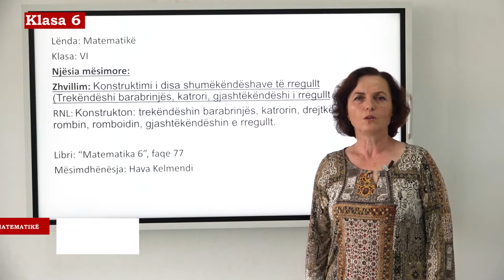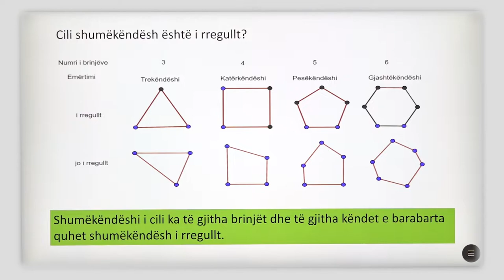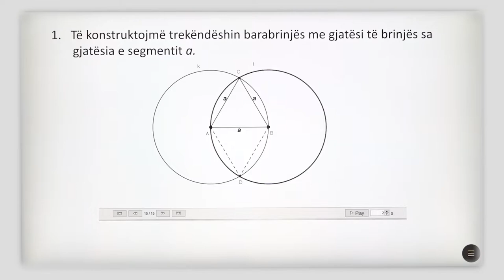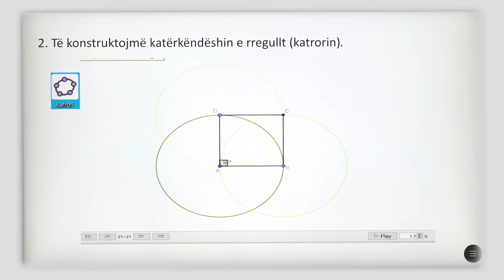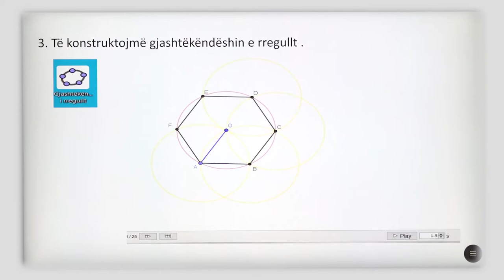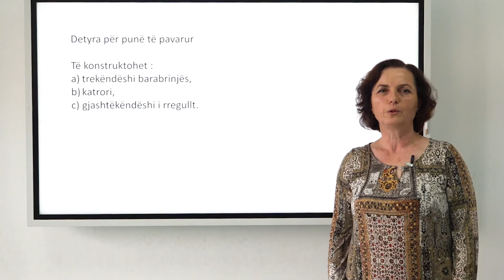6 02 094 - Java 24 - Matematikë - Konstruktimi i disa shumëkëndëshave të rregullt 1